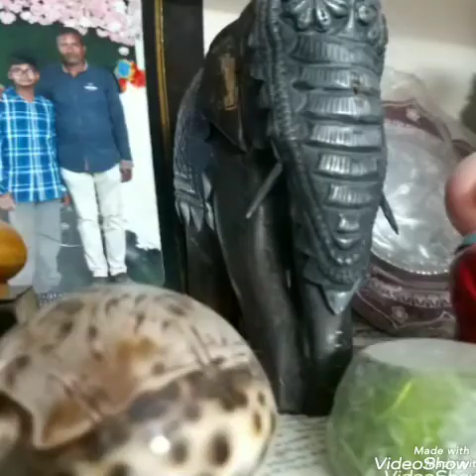செஞ்சி சரஸ்வதி அவர்கள் வீட்டு விநாயகர் சதுர்த்தி பூஜை ,பாடல்கள் பாடியவர்கள் பெயர் description ல்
சரஸ்வதி தினகரன் சென்னை.
சரஸ்வதி ராஜேந்திரன் ஆண்டிப்பட்டி.
அண்ணாபூரனி கிருஷ்ணகிரி.